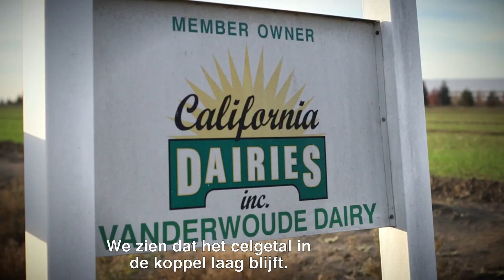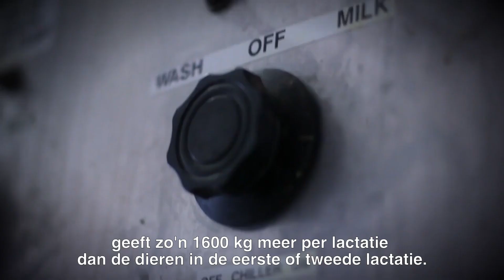Introductie van CLARIFIDE Plus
Net als productie en exterieur zijn weerstand en vruchtbaarheid deels erfelijk bepaald. CLARIFIDE Plus is een DNA-merkertest voor melkvee waarmee u dieren kunt identificeren en selecteren op basis van genomische fokwaarden voor koe- en kalfgezondheidskenmerken.